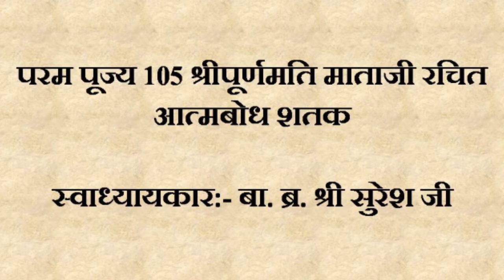Aatmabodh Shatak by Shree Sureshji 33 in hindi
Aatmabodh Shatak is created by Param Poojya Shree Poornamati Mataji and very well explained by Bal Brahmachaari Shree Sureshji at Shrimad Rajchandra Adhyatmik Sadhana Kendra, Koba.